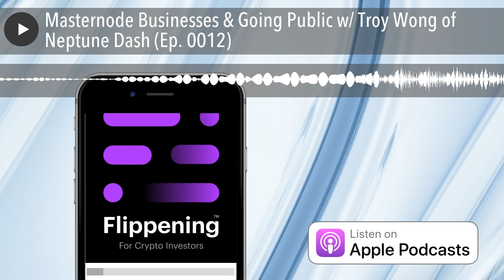Masternode Businesses & Going Public w/ Troy Wong of Neptune Dash (Ep. 0012)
Note: This Episode of Flippening is Made Possible by Nomics' free Cryptocurrency and Bitcoin API.

The Nomics API offers squeaky clean and normalized primary source cryptocurrency trade data offered through fast and modern endpoints. Instead of having to integrate with a bunch of exchange APIs of varying quality, you can get everything through one screaming fast firehose. If you’ve found that you or your developer has to spend too much time cleaning up and maintaining cryptoasset datasets, instead of identifying investing/trading opportunities . . . or if you’re tired of interpolated data and want raw primary source trades delivered simply and consistently, with top-notch support and SLAs, then check us out at Nomics.com .

My guest today is Troy Wong, CFO and Co-Founder of Neptune DASH, which he took public in January 2018 in Canada on the TSX Venture Exchange.

Neptune DASH is the first Dash masternode company; it currently runs 18 masternodes, each of which generates about 6.8 DASH per month.

Neptune DASH’s business reminds us of proof-of-stake and proof-of-work mining businesses, with some characteristics of direct exposure investment vehicles like the Bitcoin investment trust, but there’s nothing else like this business model around.

I’m presenting this conversation to you as part of our attempt to broadly cover regulated businesses with cryptocurrency roots.

This is an interesting episode because there are no direct analogies to Neptune DASH’s business model in the traditional financial world.